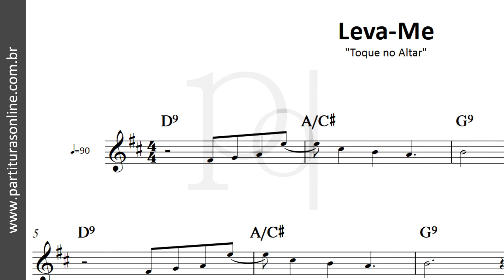Leva-Me ♪ Toque no Altar | Partitura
Atualizações Diárias..